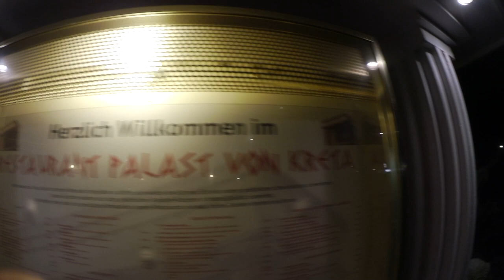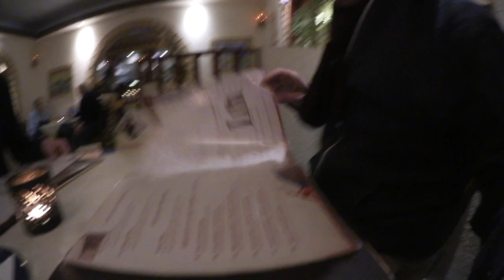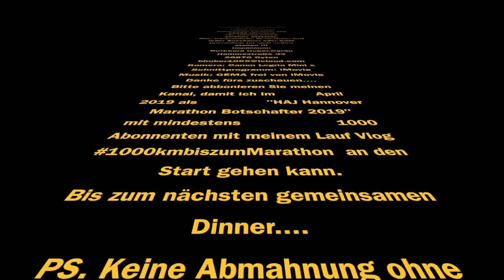Restauranttest by Cardu: Palast von Kreta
Restauranttest by Cardu: Palast von Kreta in Lilienthal mit Jan-Hendrik. Cf2, Leider wollten die Betreiber nicht das wir öffentlich filmen, daher nur Secret Cam.